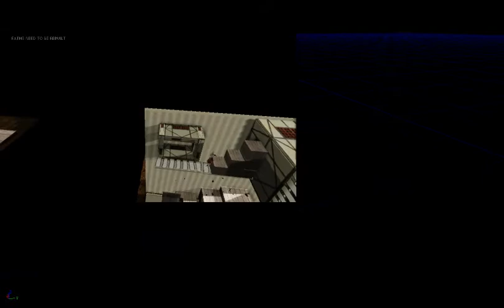Opus Pocus Prototype - Farm